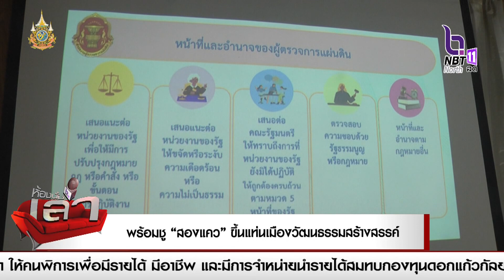ผู้ตรวจการแผ่นดิน จับมือรองผู้ว่าราชการจ.พิษณุโลก พร้อมชู “สองแคว” ขึ้นแท่นเมืองวัฒนธรรมสร้างสรรค์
ผู้ตรวจการแผ่นดิน จับมือรองผู้ว่าราชการจังหวัดพิษณุโลก ยกระดับแนวทางคุ้มครองผู้บริโภค พร้อมชู “สองแคว” ขึ้นแท่นเมืองวัฒนธรรมสร้างสรรค์